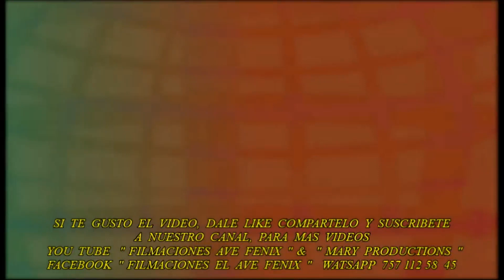EL 24 " EL TIGRILLO PALMA " EN XALPATLAHUAC GRO, FERIA ANUAL 2018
FILMAMOS TODO TIPO DE EVENTOS PUBLICOS O PRIVADOS
TLAPA GRO